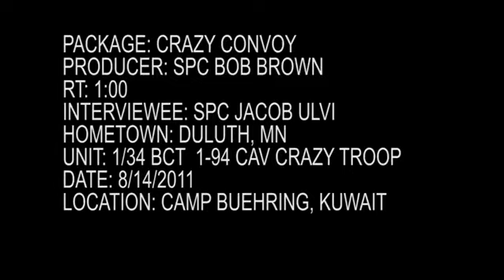Red Bull Crazy Convoy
Soldiers from the 1/34 BCT's 1-94 Calvary Crazy Troop return to Camp Buehring, Kuwait after their first successful convoy to Iraq on August 14, 2011. Produced by Spc. Bob Brown.